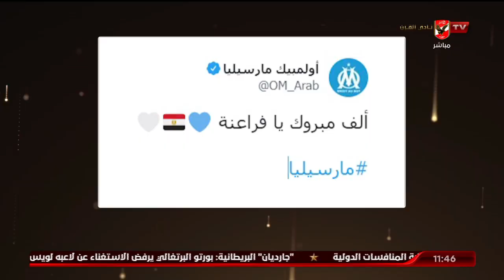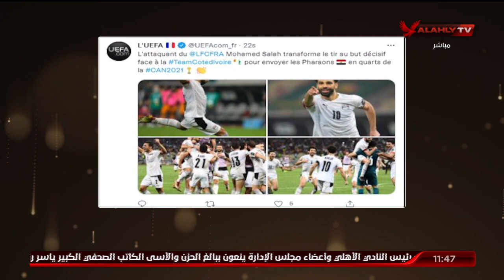الصحف العالمية تتحدث عن تأهل منتخب مصر لدور الثمانية | البيت الكبير